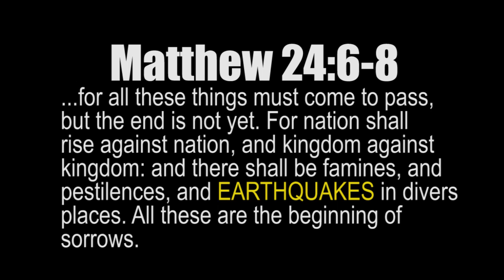Super! ROACHES INVADE USA New York 12.12.13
T H E    B I B L E:
+ PHYSICS: 'Heat' = 'Work' Ps.19:1; Rom.1:19-22
+ PREDICTIONS:
- Israel, geographical CENTER of Earth: Ez.5:5
- Israel's recent OIL Discovery: Deut 33:24
- Demise of SCOFFERS: Jer.8:9; Acts.13:41